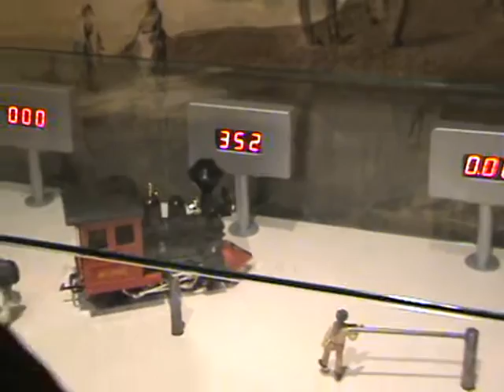11th Feb 2012 Glasgow Part 78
Interactive section to test out the power of each mode of transport